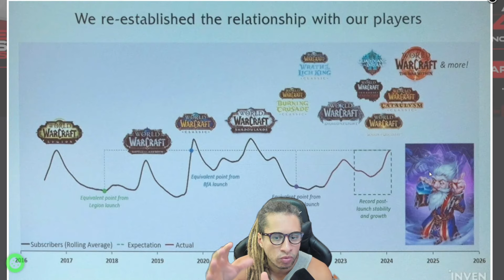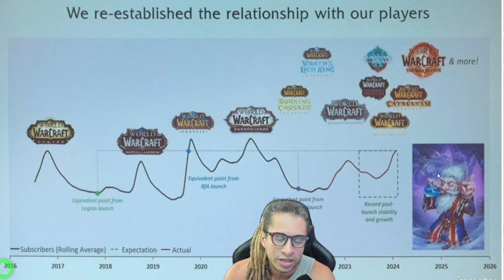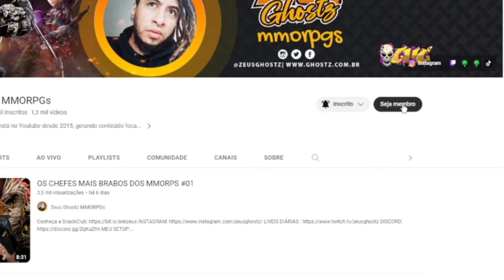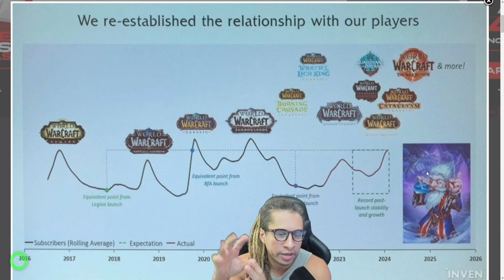WORLD OF WARCRAFT E SEU 7 MILHÕES DE ASSINANTES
📩  CAIXA POSTAL:  841 - CEP: 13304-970